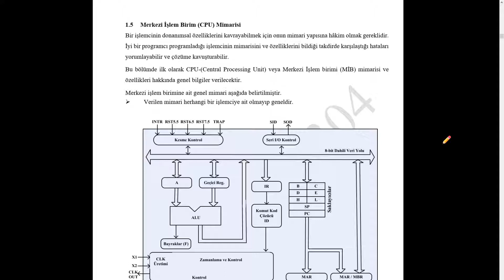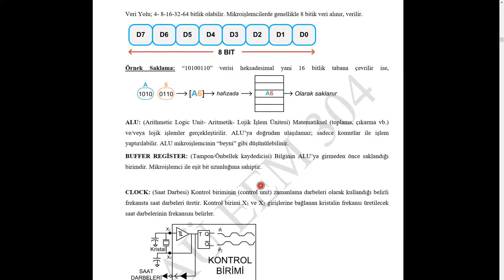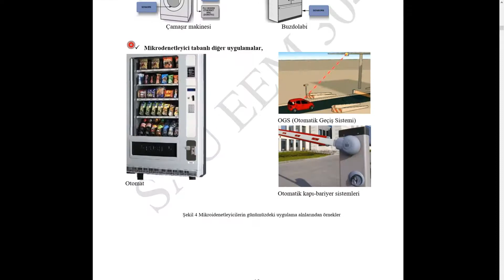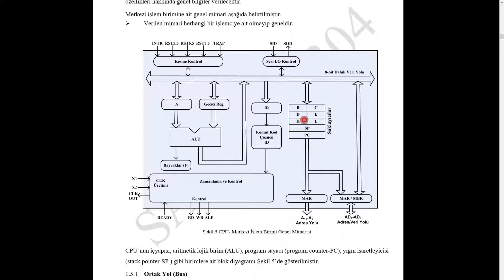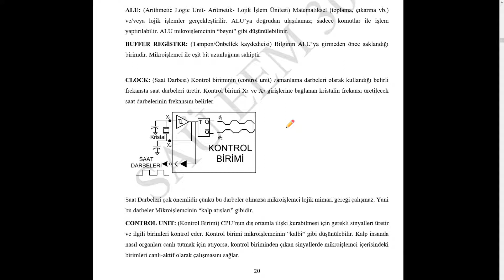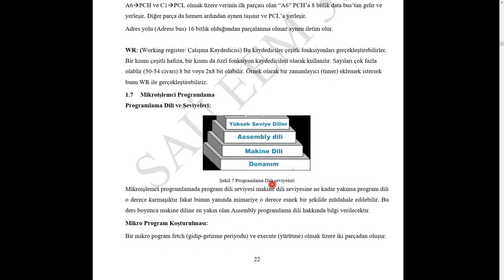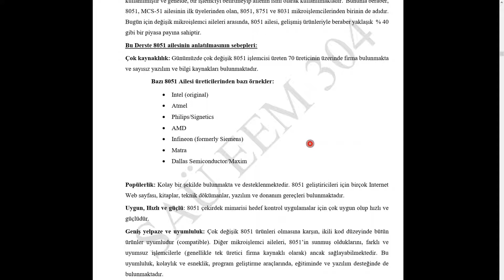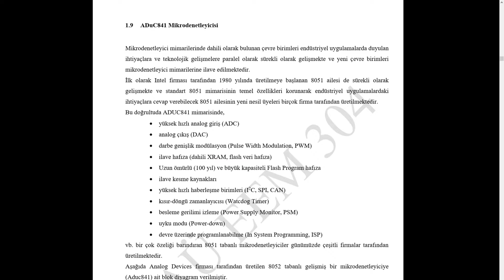Mikroişlemciler - Ders 102S (1.2) - CPU Mimarisi ve Birimleri - Sanal Sınıf 05.07.2021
Doç. Dr. Şuayb Çağrı YENER
Elektrik – Elektronik Mühendisliği Bölümü
Sakarya Üniversitesi